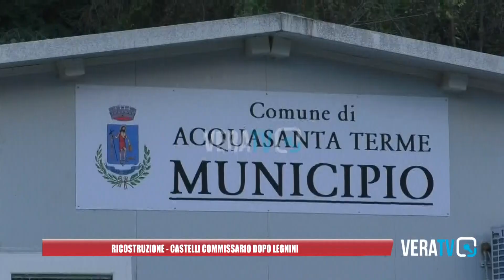Il senatore Guido Castelli nuovo commissario alla ricostruzione post sisma dopo Legnini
Cambio della guardia per la ricostruzione post sisma: la presidente del Consiglio Giorgia Meloni, ha firmato lo scorso 30 dicembre il Dpcm per la nomina del senatore di Fdi Guido Castelli nuovo commissario.